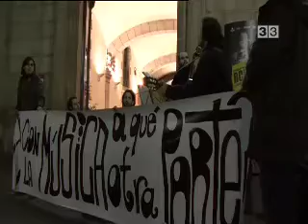03 Muts i Sense Gàbia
musics i sense gàbia